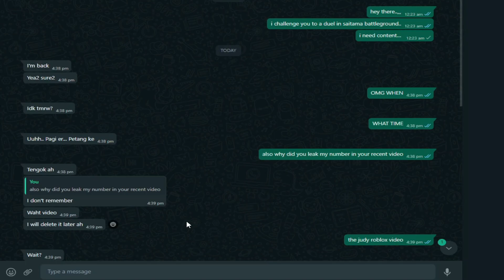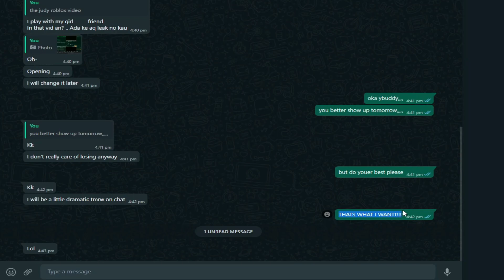KOPANDA08 FIGHT ANNOUNCEMENT!!!!!!!😨😱😱💯😈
WE BOUTTA WIN THESE!
im geoing kerazzyyyy

SUB